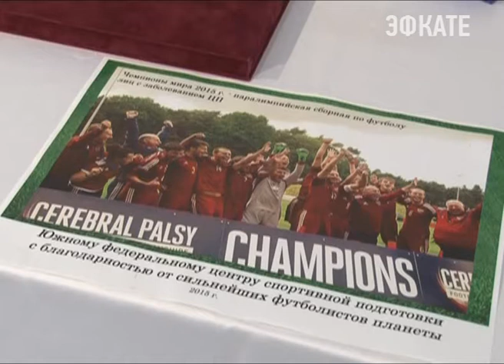В Сочи тренируется паралимпийская сборная России по футболу Новости Сочи Эфкате